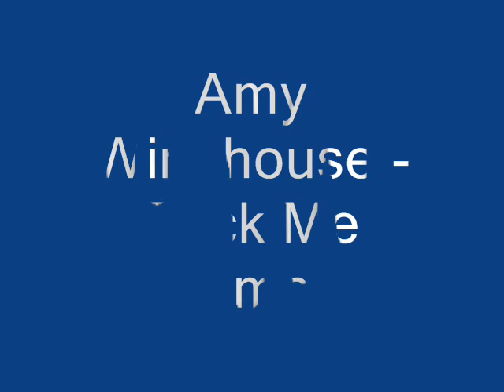Amy Winehouse - Fuck me pumps (With Lyrics) Wow Great Song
When you walk in the bar,
And you dressed like a star,
Rockin' your F me pumps.

And the men notice you,
With your Gucci bag crew,
Can't tell who he's lookin' to.

Cuz you all look the same,
Everyone knows your name,
And that's you whole claim to fame.

Never miss a night,
Cuz your dream in life,
Is to be a footballers wife.
You don't like players,
That's what you say-a,
But you really wouldn't mind a millionaire.

You don't like ballers,
They don't do nothing for ya,
But you'd love a rich man six foot two or taller.

You're more than a fan,
Lookin' for a man,
But you end up with one-nights-stands.

He could be your whole life,
If you got past one night,
But that part never goes right.

In the morning you're vexed,
He's onto the next,
And you didn't even get no taste.

Don't be too upset,
If they call you a skank,
Cuz like the news everyday you get pressed.

Or them big ballers,
Don't do nothing for ya.

You can't sit down right,
Cuz you jeans are too tight,
And your lucky its ladies night.

With your big empty purse,
Every week it gets worse,
At least your breasts cost more than hers.

So you did Miami,
Cuz you got there for free,
But somehow you missed the plane.

You did too much E,
Met somebody,
And spent the night getting caned.

Without girls like you,
There'd be no fun,
We'd go to the club and not see anyone.

There's no nightlife,
All those men just go home to their wives.

Don't be mad at me,
Cuz you're pushing thirty,
And your old tricks no longer work.

You should have known from the job,
That you always get dumped,
So dust off your fuck me pumps